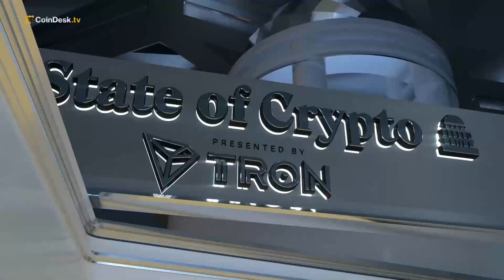TRM Labs Senior Policy Advisor on Crypto Compliance and Risk Management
TRM Labs Senior Policy Advisor Isabella Chase discusses the vulnerabilities of the digital asset space and how her firm is helping to tackle the risks of open finance. Plus, insights into tracking North Korea's Lazarus hacking group and the industry implications of the European Parliament's decision to postpone voting for its Markets in Crypto Assets Regulation (MiCA) bill until April.